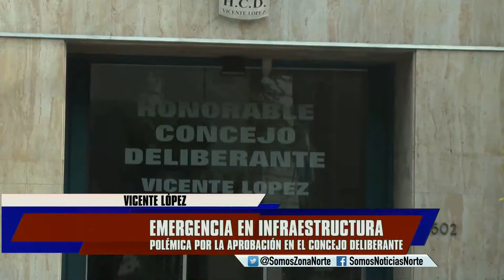DECLARAN LA EMERGENCIA EN INFRAESTRUCTURA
El Concejo Deliberante de Vicente López aprobó la emergencia en infraestructura, tal como hizo la nueva administración bonaerense. Desde la oposición criticaron esto ya que no encuentran motivos para hacerlo. El Intendente Jorge Macri les responde y explica que es “para agilizar la ejecución de obras y la firma de varios convenios que se están concretando tanto con el gobierno provincial como con el nacional”.